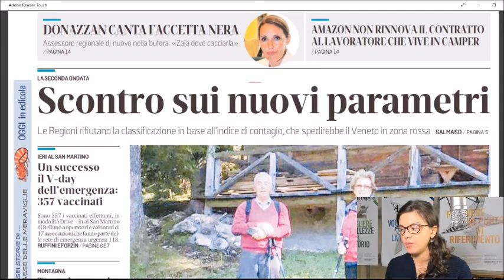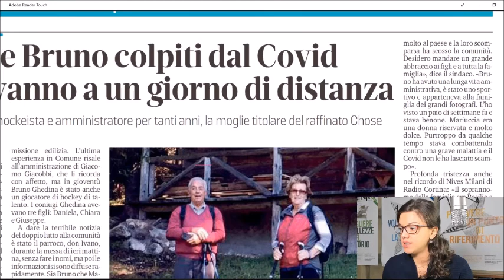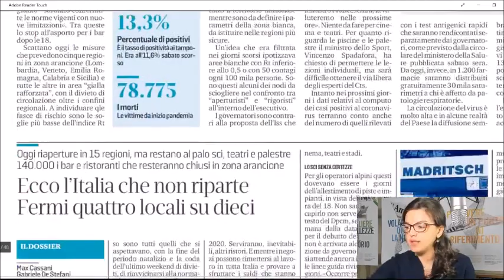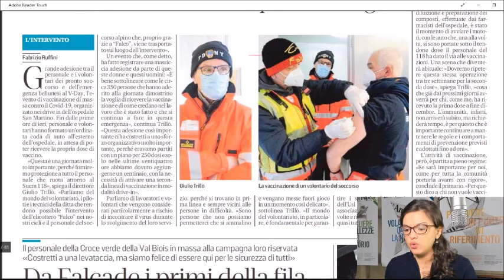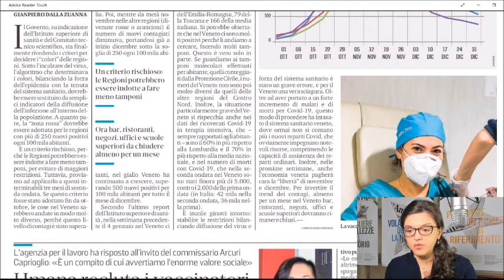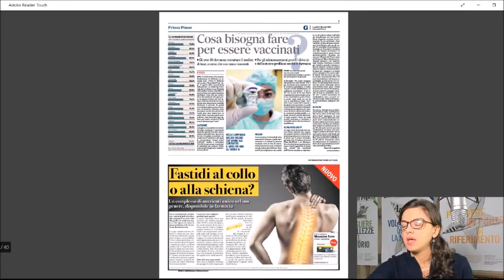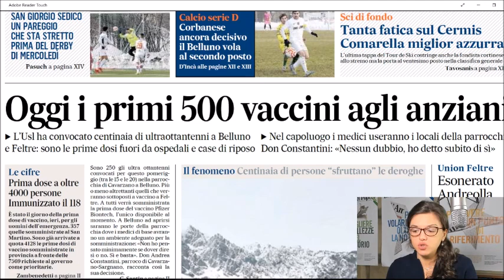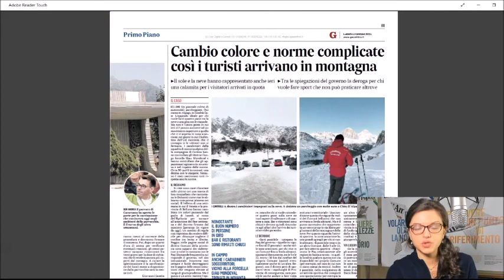Rassegna stampa lunedì 11 gennaio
Lutto a Cortina: Bruno Ghedina, “Brunetto” e Maria Siorpaes, “Mariuccia”, se ne vanno a un giorno di distanza, colpiti dal Covid. E sempre in tema di pandemia, in arrivo il prossimo Dpcm, che sarà in vigore dal 16 gennaio e durerà almeno un mese: i criteri saranno più rigidi. Questa mattina il confronto tra le Regioni e il ministro Speranza sul nuovo parametro di 250 contagi ogni 100 mila abitanti che fa scattare la zona rossa. Il Veneto è già condannato con il record di 454,31 casi in una settimana, che raddoppia a 927 su 14 giorni. Il Corriere delle Alpi, in un approfondimento, spiega perché il Veneto avrebbe dovuto essere zona rossa già alla fine di ottobre. Sul fronte vaccini, oggi a Belluno e Feltre le prime dosi fuori dagli ospedali e dalle case di riposo: 500 anziani con più di 80 anni.
Longarone, tutti i lavori Anas in vista dei Mondiali 2021 sono in ritardo. A Feltre raccolta differenziata nuovamente in tilt: isole ecologiche come una discarica. Queste e altre notizie nella rassegna stampa di Radio Piave In Blu curata dai giornalisti dell’Amico del Popolo. In studio oggi, lunedì 11 gennaio, Martina Reolon.